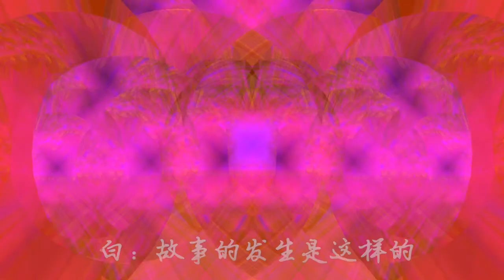八十年代的回忆《阿里巴巴》 吴涤清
旁白:在那很久很久以前。
旁白:有一个古老的故事。
旁白:故事的发生是这样的。
有一本书它叫做天方夜谭。
很奇妙又好看。
叙述的是阿拉伯的故事。
到处都在流传。
有阿拉丁神灯 还有辛巴达航海。
这里有个神奇的故事。
一个人(一个人)的命运会改变。
阿里 阿里巴巴 阿里巴巴是个快乐的青年。
芝麻开门 芝麻开门。
music
有一天他正好到山中砍柴。
许多人走进来。
走到一个神秘的山洞。
里面都是钱财。
有金银财宝 有钻石玛瑙。
这个故事结果告诉我们。
一个人(一个人)不要过分贪财。
阿里巴巴。